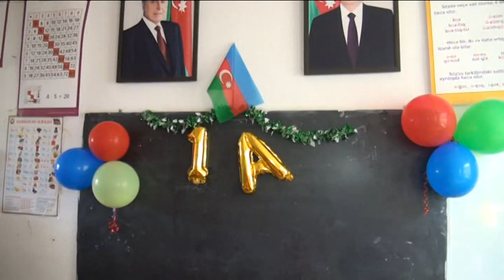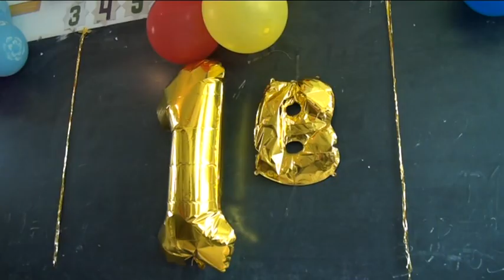İnçə-Zunud kənd tam orta məktəbi/ 1-ci siniflərin kadrları 2023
Əziz birincilər bu video məndən sizlərə yadigar qalsın.İnşallah sizlərdə məzun olasınız,və 10 ildən sonra bu görüntüləri sevə-sevə izləyərsiniz!